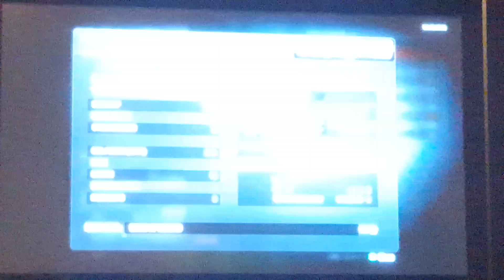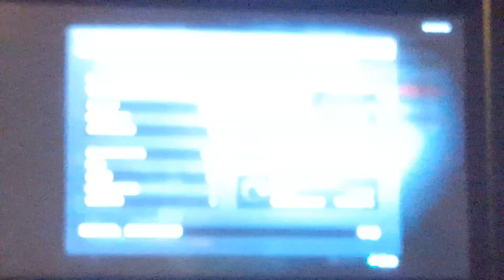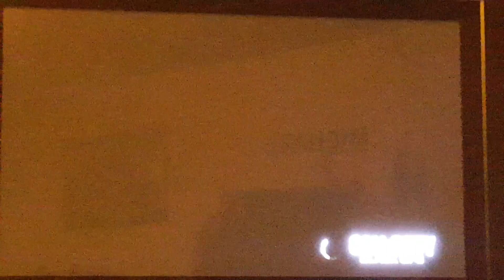Road to level 50 part 1